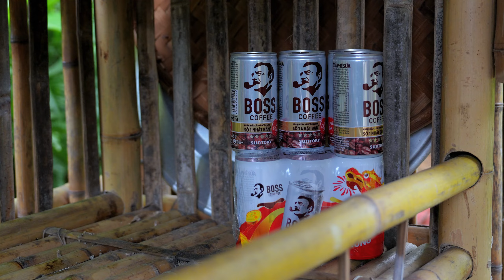Cùng Anh Em Khánh Lên Rừng Hái Củi Ra Chợ Bán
Khánh Đồng Sáng Tạo Nội Dung Đồng Quê. Món Ăn, Trò Chơi Tuổi Thơ. Decor Sân Vườn Trang Trại Quê Hương. Đồ Ăn Thức Uống Truyền Thống .